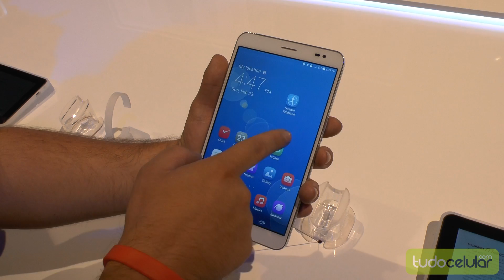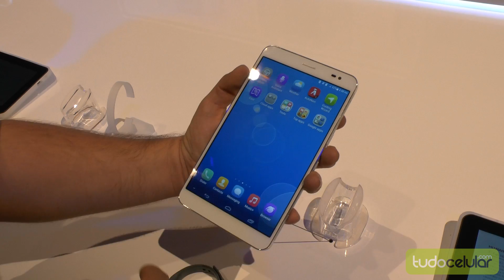Hands-on: Huawei Ascend MediaPad X1 - Tudocelular.com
Pequeno hands-on do Huawei Ascend MediaPad X1 em Barcelona, para o TudoCelular.com